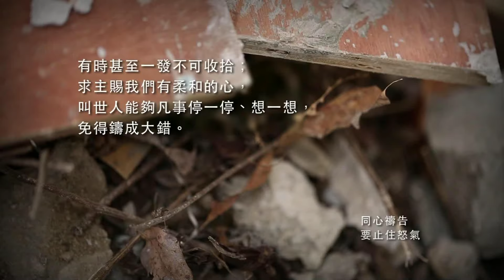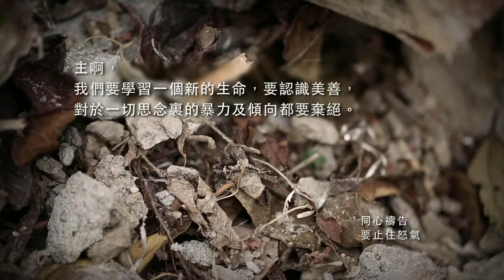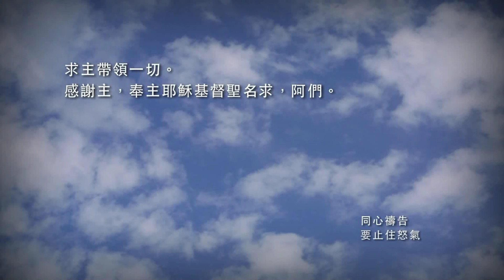「同心禱告」- 要止住怒氣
救主賜我們柔和的心，學習饒恕，棄絕暴力，又救主賜我們有自我約束的心，止住怒氣，離棄罪惡。